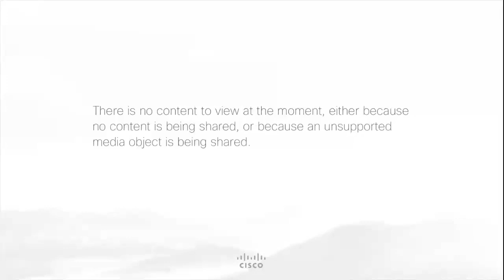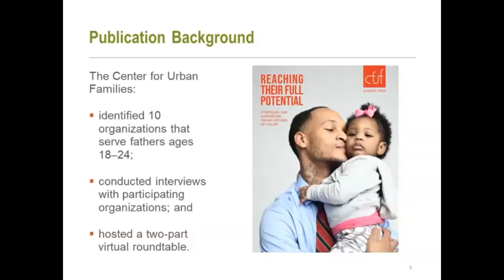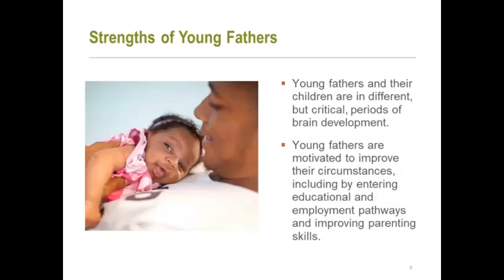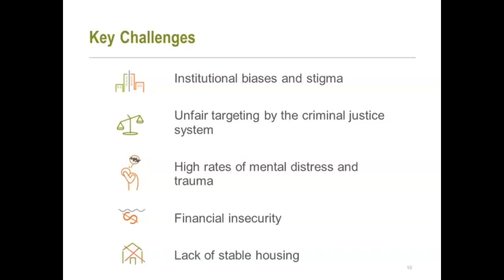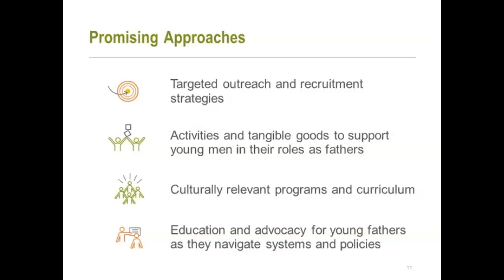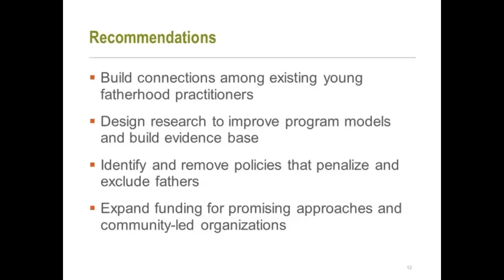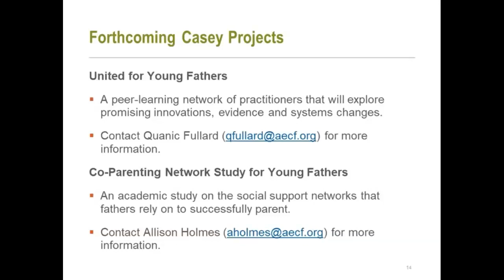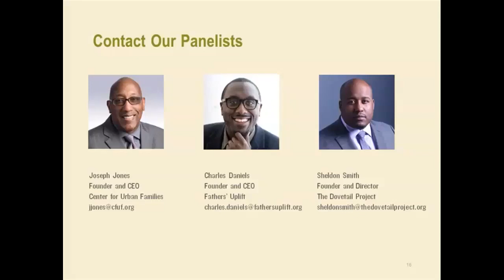Supporting Young Fathers of Color: Lessons from the Field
A webinar on August 12 — hosted by the Annie E. Casey Foundation and the Center for Urban Families — discussed practices and recommendations for advancing program strategies and policies that help young fathers of color thrive emotionally, financially and as parents.